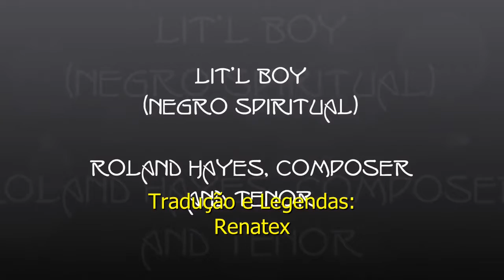Garotinho, Quantos Anos Você Tem? Little Boy, How Old are You? - Roland Hayes e Randye Jones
Garotinho, quantos anos você tem? - Roland Hayes e Randye

Ao iniciarmos a ouvir esse "spiritual" só iremos descobrir que esse "garotinho", tão supostamente desprezado e desprezível por sua pouca idade nada mais e nada
menos é que um intrigante filósofo "salvador da humanidade" somente bem depois de muitas repetições da mesma pergunta: "garotinho, quantos anos você tem?

Quem nos conta essa estória mais de 60 anos depois do ocorrido é o evangélio canônico de Lucas 2:41-52. Mas a considerar que antes dos 12 anos de idade e depois de
seu nascimento e batismo nenhuma outra estória é aceita, ficamos pensando sobre a percepção da infância dentro do cristianismo - essa mesma que tanto dificultou o grande mestre de Viena
a lançar as suas teorias das fases da maturação da libido. Aquele menino estava, no entanto, no auge desta maturação: Os gregos, aliás, os inventores da língua do Novo Testamento
e que deixaram sua marca helenística no excelcio "Codex Vaticanus", além de definirem a relação entre o  menino e o professor como Paideia, até mesmo na antiga palestina de 3 séculos antes
de Cristo, os gregos também deixaram sua marca no codinome daquele menino chamado Jesus, então, e posteriormente à sua morte,
seria chamado de "Christos", do grego, "o ungido".

Diz Lucas:

"Quando ele atingiu a idade de doze anos, a família foi à festa, como era hábito. 43 Terminada a comemoração, tomaram o caminho de volta para Nazaré, mas Jesus ficou para trás em Jerusalém. 44 No primeiro dia os pais não deram pela sua falta, porque julgavam que estivesse com amigos ou entre os outros viajantes. Mas quando não apareceu naquela noite, começaram a procurá-lo entre os parentes e amigos. 45 Não o encontrando, voltaram a Jerusalém, continuando a procurá-lo.

46 Três dias depois, encontraram-no. Achava-se no templo, sentado entre os especialistas na Lei, ouvindo-os e fazendo-lhes perguntas, 47 deixando toda a gente admirada com a sua inteligência e respostas. 48 Os pais não sabiam o que pensar quando o viram ali sentado.

“Filho”, disse-lhe a mãe, “porque nos fizeste isto? Teu pai e eu estávamos desesperados, à tua procura!”

49 “Mas que necessidade tinham de procurar-me?”, disse-lhes. “Não calcularam que estaria aqui no templo, na casa do meu Pai, pois preciso tratar dos seus assuntos?” 50 Mas eles não entenderam o que lhes dizia.

51 Jesus voltou com os pais para Nazaré e era-lhes obediente. E a sua mãe guardava todas estas coisas no coração. 52 Assim Jesus crescia, tanto em tamanho como em sabedoria, achando graça aos olhos de Deus e dos homens".

O ímpeto, a coragem, o clamor e a esperança na música negra expressos na forma de spirituals, jazz, choro, blues e rithm & blues são os mais interessantes modelos para a música negra universal. Raramente a música negra se descolou do apelo imperioso que sempre testando limites teológicos esteve entre o abismo e a crença, por isso, tantas vezes identificado como apocalíptico, emergencial ou dramático.
Isso tudo tem fonte na religião e é por isso que seja qual for a religião que o negro escolha para si, ele a tomará como a verdade mais absoluta e a tornará aos olhos dos outros essa verdade por meio de sua expressão corporal a manifestar a sua fé.

O tenor Roland Hayes (1887–1977) é um desses negros e a soprano Randye Jones outra. Selecionamos aqui duas versões da mesma canção que tenta responder à pergunta: como é possível uma criança de doze anos colocar em cheque toda uma estrutura que estava sólida já há quase 2 milênios antes de seu nascimento - desde que Abraão saiu da Caldeia, no atual Iraque em busca da chamada "Terra Prometida"?
Por que homens e velho feitos nos últimos 2 mil anos não chegaram a aos pés daquele menino?

O que aquele menino estava dizendo que essa tal terra prometida não seja esta específica aqui pela qual tanto se matou, morreu e se feriu, para que somente estes ou aqueles a possuíssem. Talvez haja outra terra prometida, intuiu o menino... uma terra a qual até mesmo (e em verdade, somente) uma criança é capaz de intui-la e para a qual haveria um verdadeiro ímpeto para abarcá-la em troca até da própria morte... Um Reino dos Céus...
Eis a grande verdade testada pelo menino, numa crença tão radical pra época quanto a  sua postura remetia radicalmente à esta sua crença num reformismo igualitário onde prostitutas, doutores da lei, fariseus e beatas significariam a mesma coisa ao olhos de Deus. Assim, no limite, os homens se equivaleriam, portanto, ao lançar todo rigor da existência nessa equivalência, considerada noção típica das mentes límpidas como a de uma criança, um menino Jesus,
um mero aprendiz de carpinteiro cria uma nova religião.

"- Garotinho, quantos anos você tem?
 - Senhor, eu tenho só doze anos"!"

É por isso que, da nossa parte, a ponto de completar 4 vezes dessa idade, fecharemos a nossa boca adulta para nos limitarmos a dizer aqui:
Boa Audição!
Renato Araújo